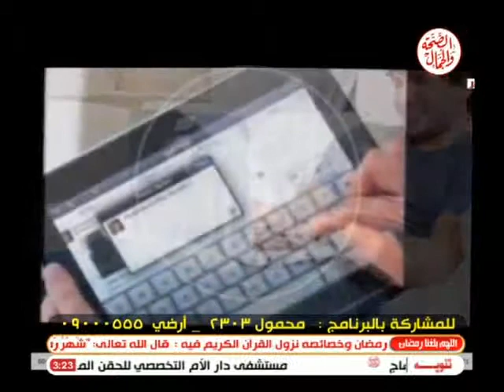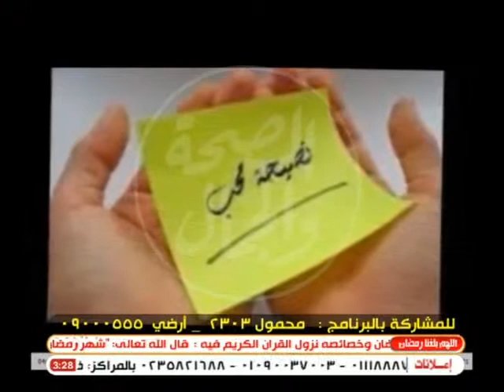همسات زوجية | الغيرة الزوجية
د/ حسام الدين أمين .. إستشاري الصحة النفسية والعلاقات الاسرية
 فيي استضافة أ/ عمرو بيومي
- تعريف الشك
- الغيرة ومضمونها
- أنواع الغيرة واضرارها
- أسباب وانعدام الثقة